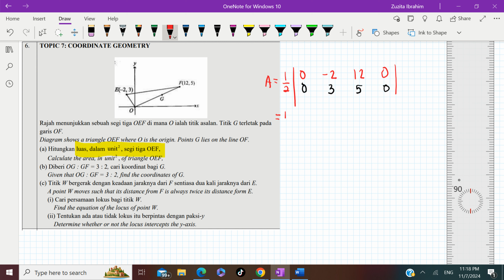TOPIC 7: SOALAN 6ab [GEOMETRI KOORDINAT]